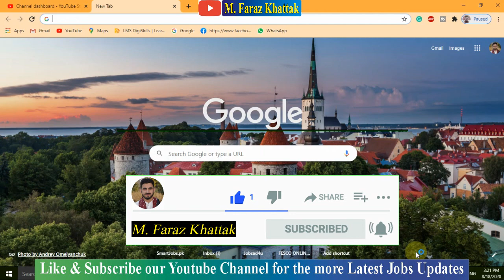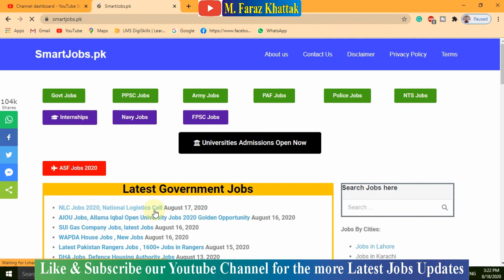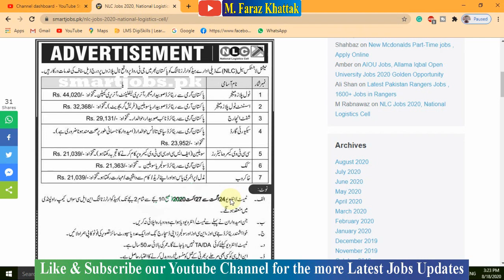NLC August Jobs 2020|National Logistics Cell Jobs 2020|Latest Jobs in NLC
||More video of latest jobs ||